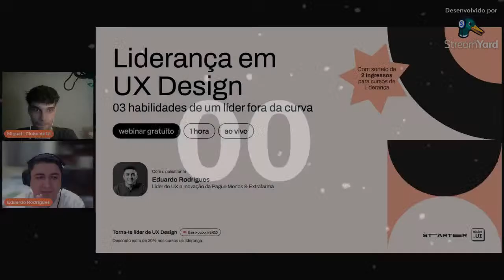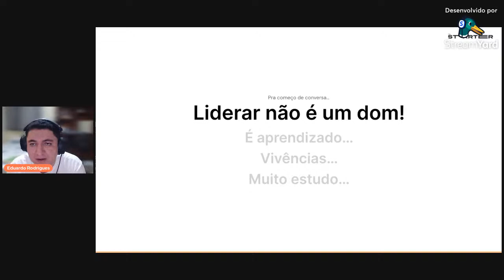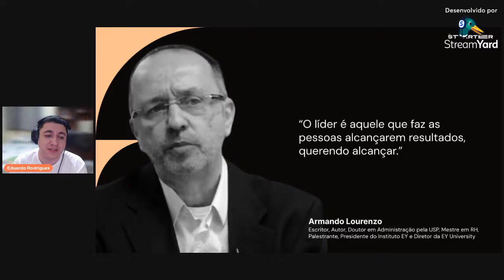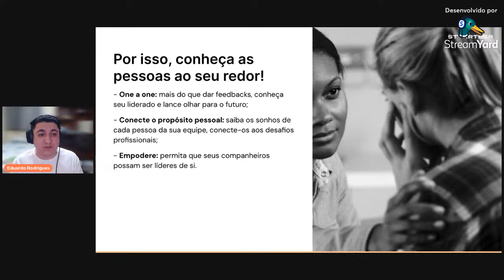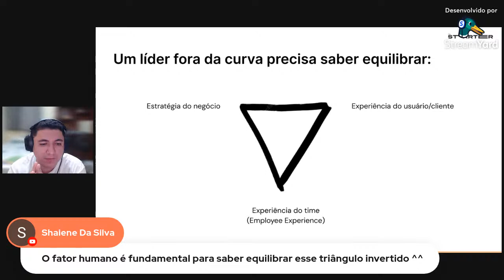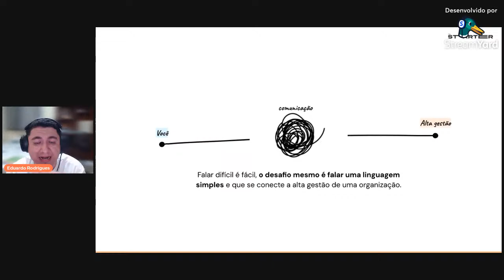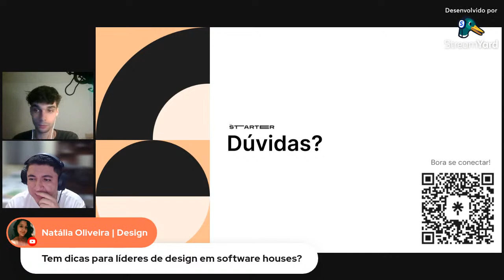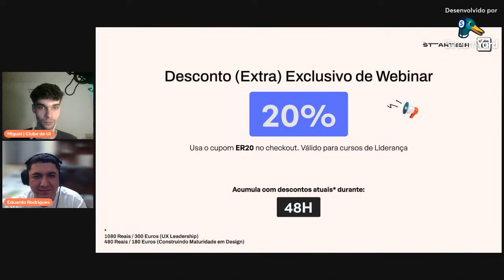Webinar: Liderança em UX Design - 03 habilidades de um líder fora da curva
Vem conhecer o que você precisa saber para alcançar resultados com design, conectando a estratégia de negócio da sua organização.

Agenda do evento:
-Apresentação;
-Seja especialista em pessoas;
-Visão de negócio;
-Sobre o Curso de Maturidade em UX;
-Comunicação estratégica;
-Dúvidas;
-Recados finais.

🧒🏻 Quem é o palestrante?

Eduardo Rodrigues, Líder de UX e Inovação da Pague Menos & Extrafarma, Professor de Design e Mentor de Startups

Somos a maior comunidade online de UX/UI Design em Portugal. Explora os eventos interativos, concursos, e materiais gratuitos

Participa na comunidade! 🔥

Este conteúdo é abordado nos nossos cursos, avançados ao vivo, práticos e dinâmicos. Estuda na maior escola especializada em UX Design e Produto de Portugal.